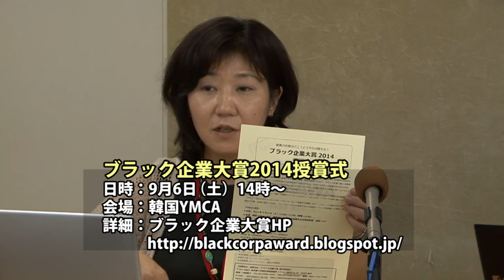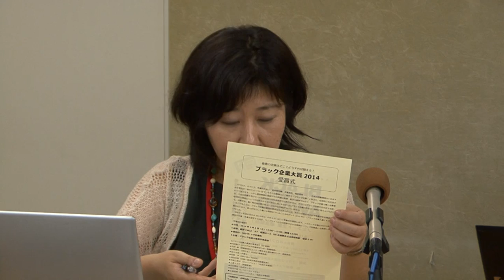ブラック企業大賞２０１４ ノミネート発表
パワハラ、セクハラ、残業代未払い、長時間労働、派遣差別、偽装請負･･･。
働く労働者にとって過酷な労働環境の企業、いわゆる「ブラック企業」を選ぶ「ブラック企業大賞２０１４」のノミネート企業が３０日、発表された。今年は、ヤマダ電機やJR西日本などのほか、セクハラヤジ発言が問題となった東京都議会などど９つの法人がノミネートされた。ウェブからの一般投票などを経て、９月６日の授賞式で大賞が発表される。